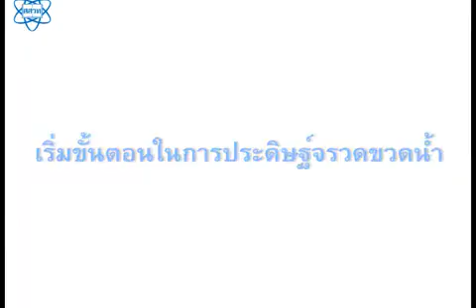การทดลองจรวดขวดน้ำ วิทยาศาสตร์ ป.2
การทดลองจรวดขวดน้ำ
สื่อชิ้นนี้ประกอบการใช้งานกับ ""หนังสือเรียนรายวิชาพื้นฐาน วิทยาศาสตร์ ป.2""